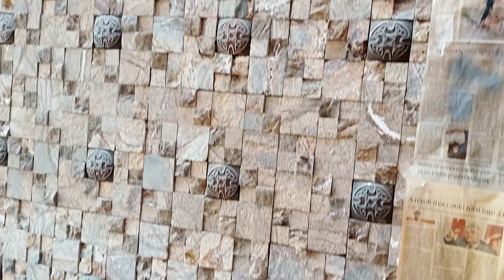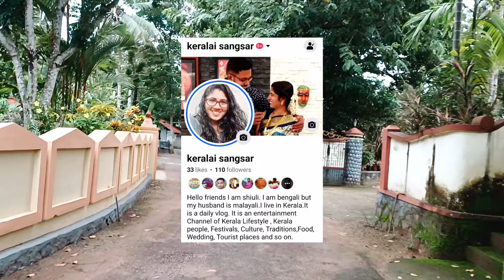কেরালার লোক বাড়ি বানানোর জন্য একটা মোটা অঙ্ক invest করেন।সেই টাকা আসে কোথা থেকে। // kerala houses /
কেরালার লোক ঘর বানানোর জন্য একটা মোটা অঙ্ক invest করেন। সেই টাকা আসে কোথা থেকে। // kerala houses //